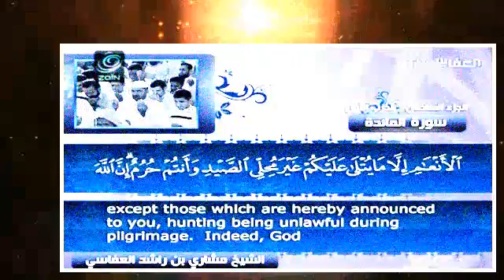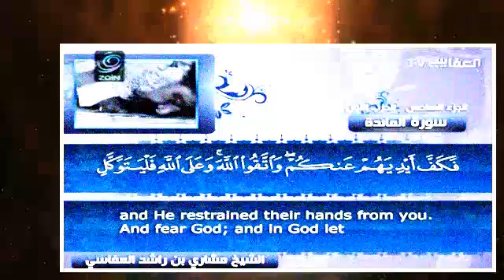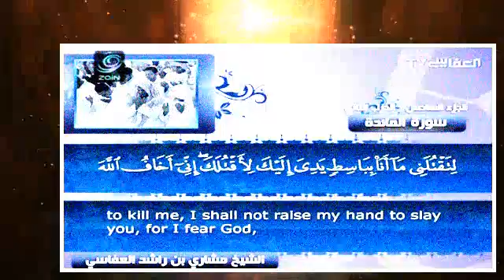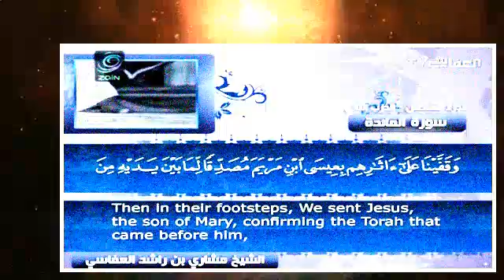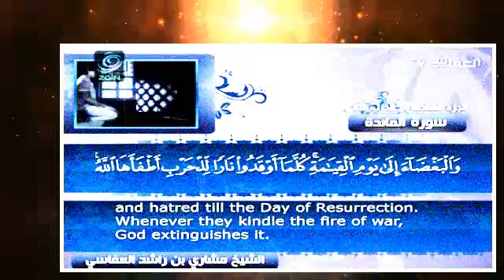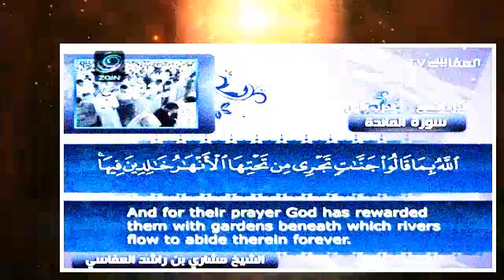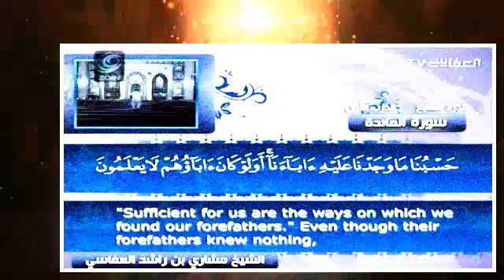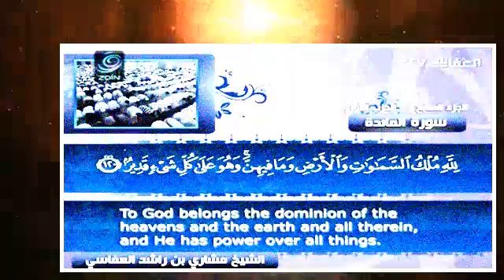‫العفاسي سورة المائدة 005 Al Afasy Al Ma'idah‬‎ 480p 25fps H264 128kbit AAC